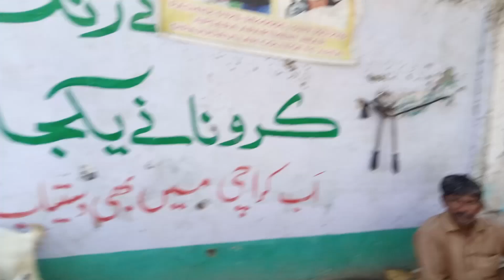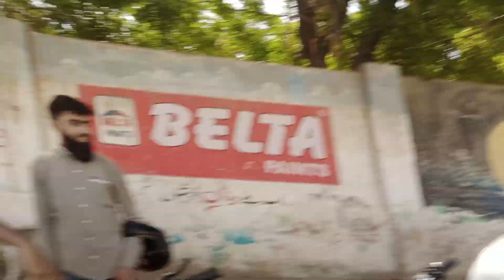Lalokhet Bakra Mandi Lattest Rates and Update | Part#01 |10 sep 2023|60 hazar main| R W Cattle/Vlogs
Lalokhet Bakra Mandi Lattest Rates and Update |10 sep 2023|60 hazar main behtreen| R W Cattle/Vlogs